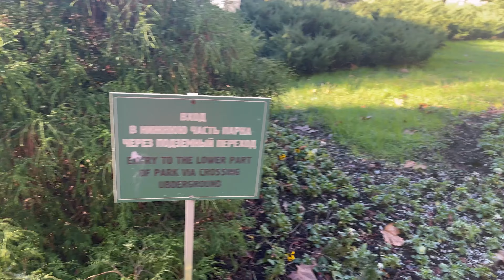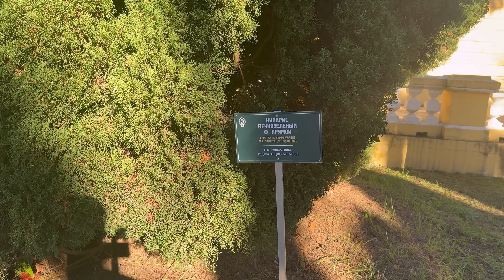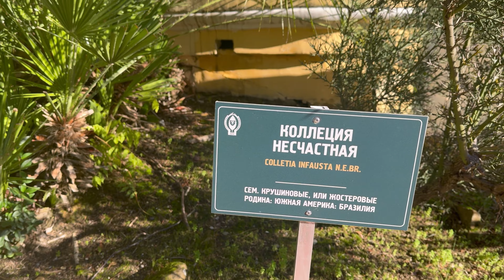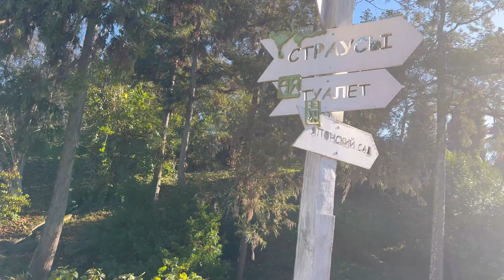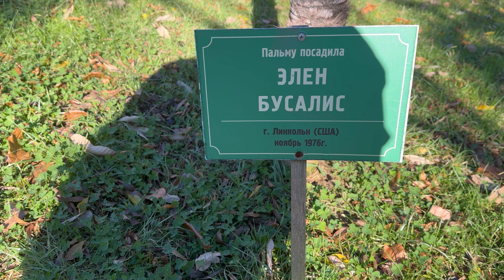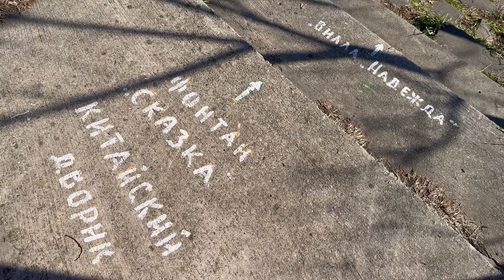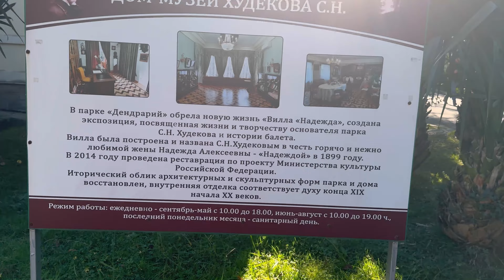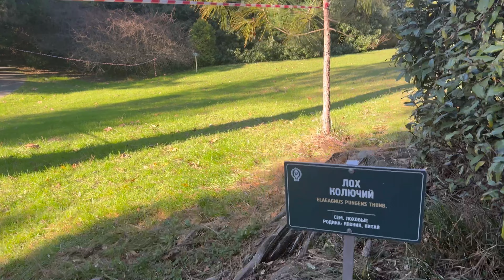СОЧИ 2023 | ПАРК ДЕНДРАРИЙ | 28 декабря ❤️🌊⛰🌴🏖🐬☀️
Сайт бронирования отелей
Крым, Абхазия , Краснодарский край и горнолыжные курорты России